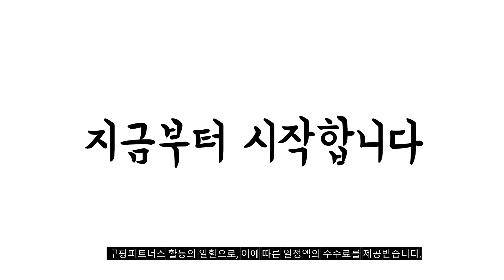2024년 완전최고 무선온풍기 추천순위 TOP10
❤️❤️❤️ 무선온풍기 구매 가격 평점 리뷰 정리해 봤어요! ❤️❤️❤️
[00:06]
10위. 보국전자 2단 미니 PTC 온풍기 BKH-1083P 화이트 [59,000원]

[00:11]
9위. 티에라 포터블 가스히터 TH-3200 네이비 1개 [33,000원]

[00:17]
8위. RUN기술 차량용 온풍기 12V 저소음 360도 회전가능 [17,900원]

[00:22]
7위. 어반퍼펙트 후끈 미니 온풍히터 PTC 전기 온풍기 [29,000원]

[00:28]
6위. 홈플래닛 미니 전기 히터 NDFKT2101 [14,490원]

[00:33]
5위. 한일전기 PTC 미니 온풍기 HEF-101MINI 화이트 [52,800원]

[00:39]
4위. 한일전기 가습 겸용 온풍기 화이트 HEFU-C500 [44,960원]

[00:44]
3위. 홈플래닛 PTC 타워 리모컨 온풍기 DQ2133R 혼합색상 [46,990원]

[00:50]
2위. 홈플래닛 PTC 서큘레이터형 온풍기 NDQ1302B 화이트 [30,990원]

[00:55]
1위. 엑토 PTC 미니 온풍기 HTR-01 혼합색상 [24,350원]